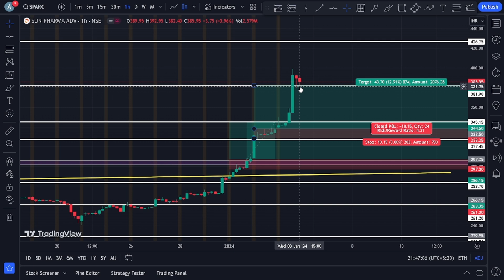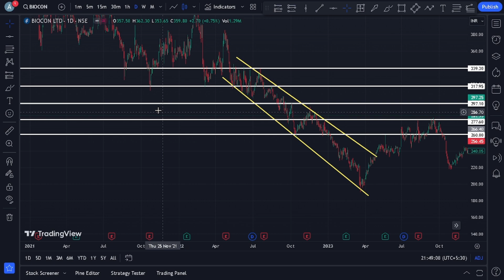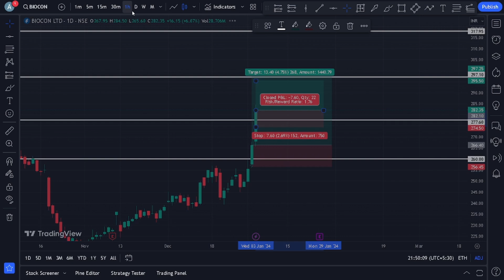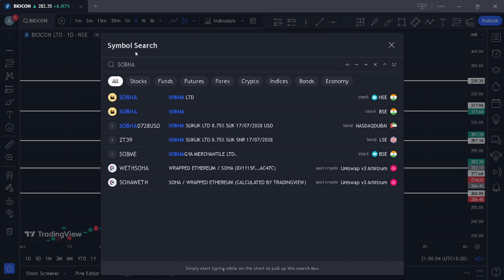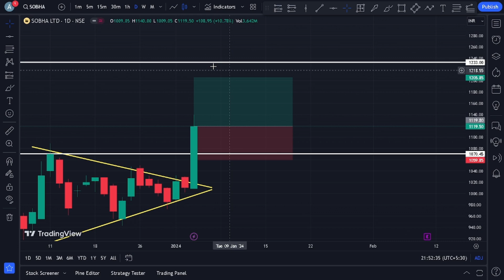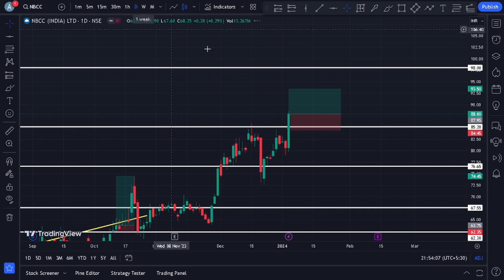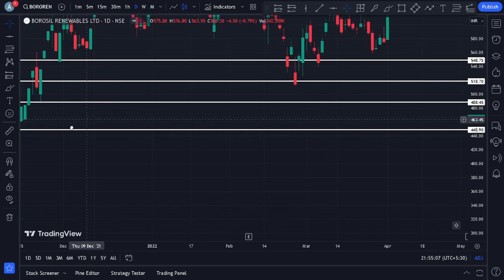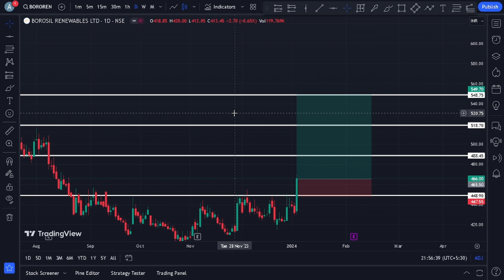5 Breakout Stocks To Buy For Swing Trading | Top 5 Breakout Stocks To Buy Now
Best Breakout Stocks To Buy For Swing Trading  | Top Breakout Stocks To Buy Now

Multibagger Stocks
penny stocks
Multibagger Stocks
Stocks
Buy
invest
Investment
Investing
DEMAT account
Trading
Neeraj joshi
stock market
share market
investing